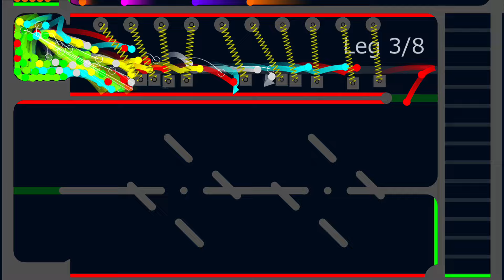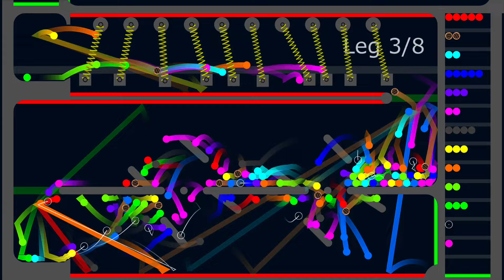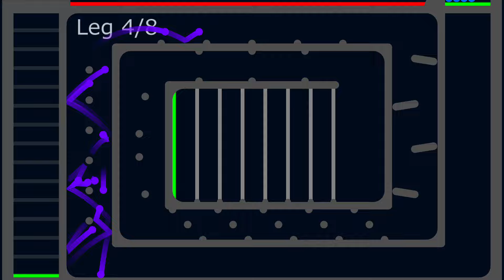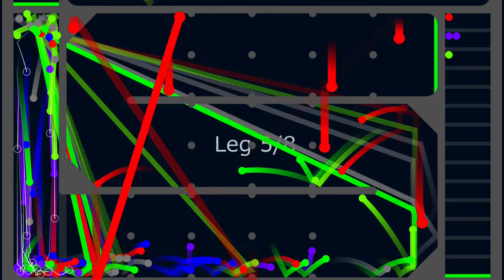The Team Eliminations Marble Race ASRM 49 in Algodoo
[Music]:

1.

2.

3.